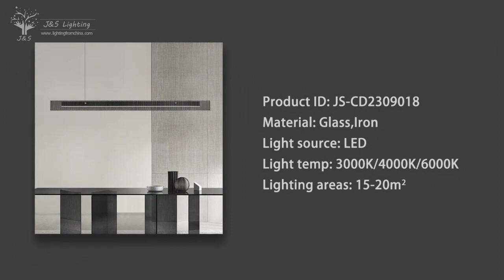« Don’t pay a dollar for chandelier unless you see this! »